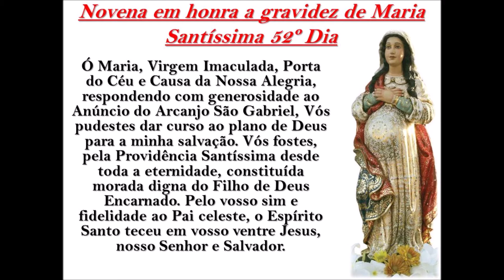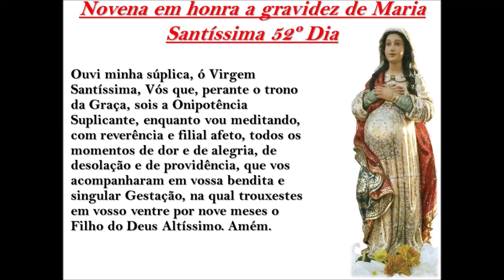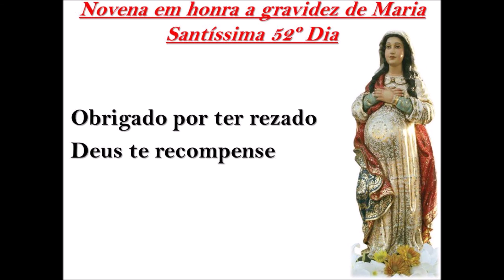Novena em honra a gravidez de Maria Santíssima 52º Dia